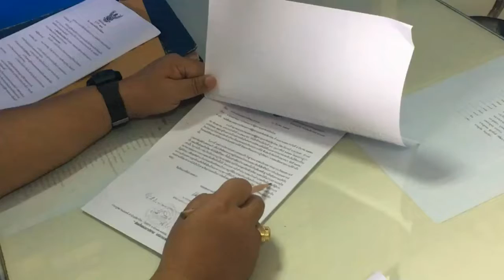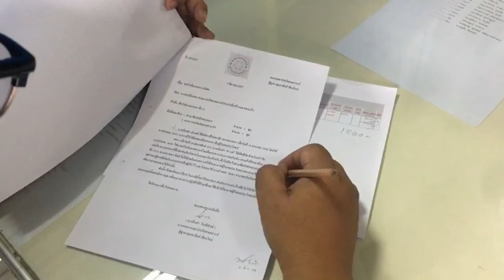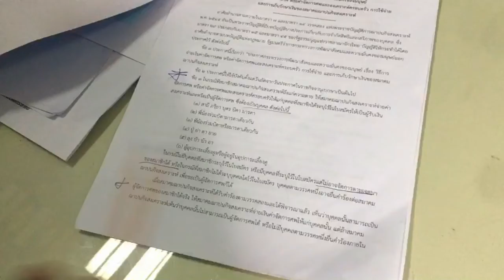151063 4 เชียงใหม่ ตรวจสอบพบป้าบัวลอยทำฌาปนกิจให้สามีเก่า 1 ปีก่อนจะเสียชีวิต 01